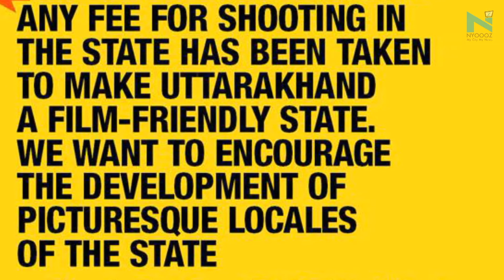Shraddha Kapoor Joins Shahid Kapoor in Tehri | Bollywood Buzz | NYOOOZ TV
Shahid was in Tehri on Friday for the 'muhurat' of the film, where he greeted Chief Minister Trivendra Singh Rawat.
On the occasion, the CM declared that from now on, no fee will be charged to shoot in the state.
Shraddha Kapoor also joined Shahid at the set.